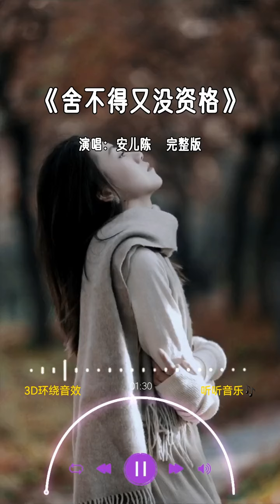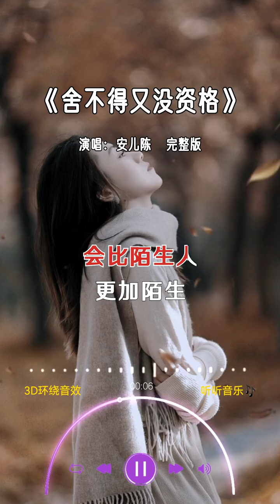安儿陈 的《舍不得又没资格》